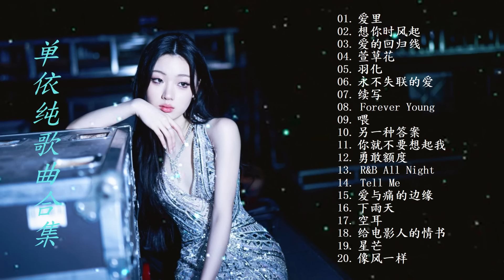单依纯歌曲合集 2024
Track Listing:
00:00 爱里
03:19 想你时风起
07:55 爱的回归线
11:33 萱草花
16:22 羽化
19:39 永不失联的爱
24:03 续写
27:52 Forever Young
33:14 喂
37:45 另一种答案
42:05 你就不要想起我
46:32 勇敢额度
51:05 R&B All Night
53:10 Tell Me
56:46 爱与痛的边缘
1:01:10 下雨天
1:05:47 空耳
1:10:14 给电影人的情书
1:14:53 星芒
1:19:42 像风一样